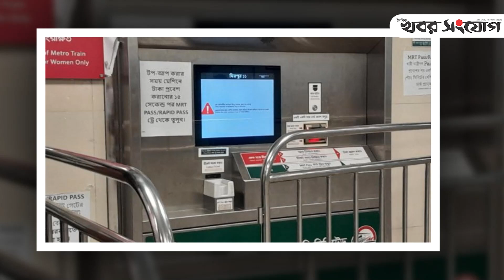নজিরবিহীন তাণ্ডবে ক্ষতি হাজার কোটি টাকা | Quata Reform | Dhaka | Khobor Sangjog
সরকারি চাকরিতে কোটা সংস্কারের দাবিতে আন্দোলনকে ঘিরে রাষ্ট্রীয় নানা স্থাপনায় নজিরবিহীন তাণ্ডব চালিয়েছে দুর্বৃত্তরা। গত কয়েকদিনের নাশকতার ক্ষতচিহ্ন ছড়িয়ে-ছিটিয়ে আছে  রাজধানীর এক প্রান্ত থেকে আরেক প্রান্তে। বিশেষ করে এই হামলা, লুটপাট, অগ্নিসংযোগে সরকারি বিভিন্ন গুরুত্বপূর্ণ স্থাপনা ও যানবাহনের ব্যাপক ক্ষয়ক্ষতি হয়েছে।